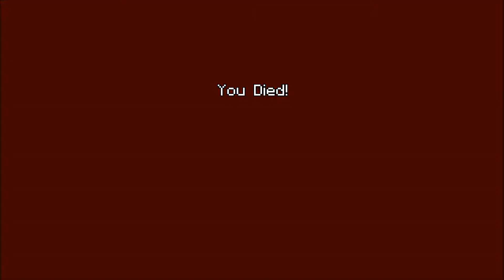Minecraft Tumble - Episode 1 (Gameplay, No Commentary)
Minecraft Tumble mode. This is my first video, I hope you like it.